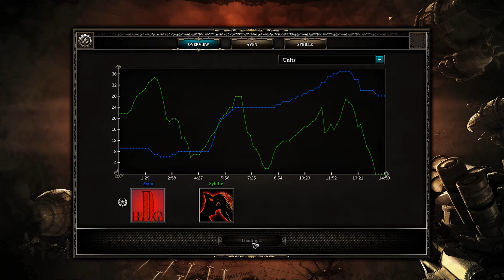Let's play Dragon Commander, Episode 24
The war inches ever closer to total victory and with it Aven earns more and more respects from his generals.